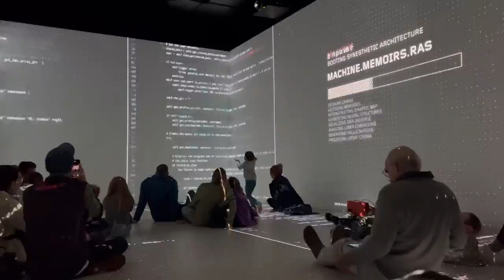UK’s First Immersive Digital Art Gallery 2022|The Reel Store Coventry| Meals and Miles with NM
The UK’s first permanent immersive art gallery is in Coventry. Book your tickets to see Refik Anadol’s MACHINE MEMOIRS. It was an amazing experience. You guys should definitely visit this place with your family because it will be a lifetime experience for you. You can watch this video to have a little glimpse of the entire experience.
I’ll appreciate your feedback in the comment section.
Location: The Reel Store Coventry

Musician: Jeff

Musician: Jeff Kaale

Musician: @iksonmusic

Musician: Jeff Kaale

Musician: Silicon Estate